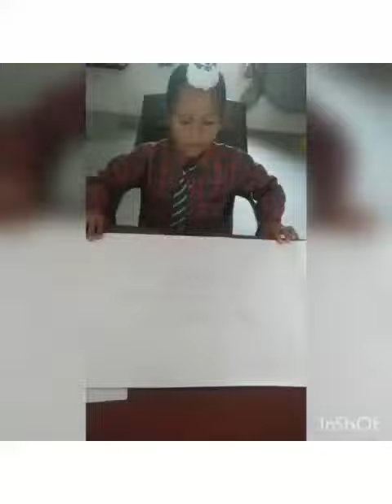August 30, 2022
azadikaamritmahotsav state level competition (lekh rachna)